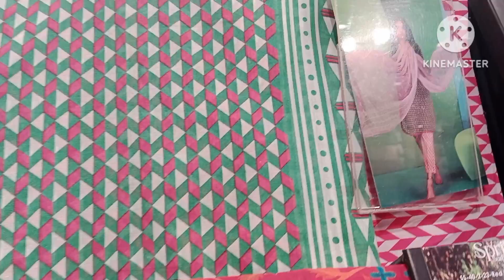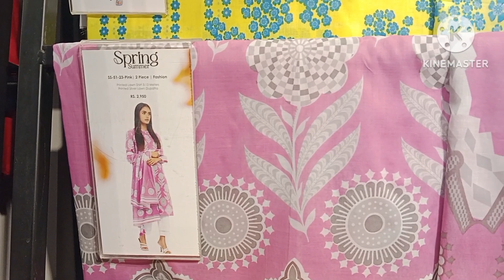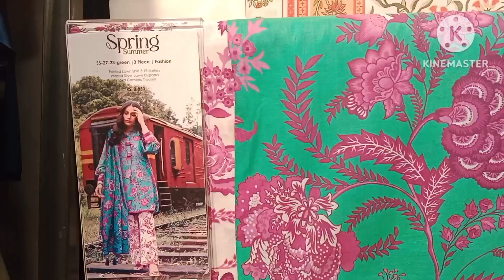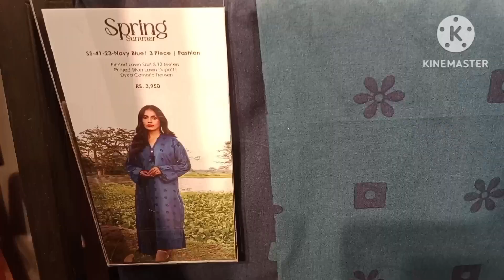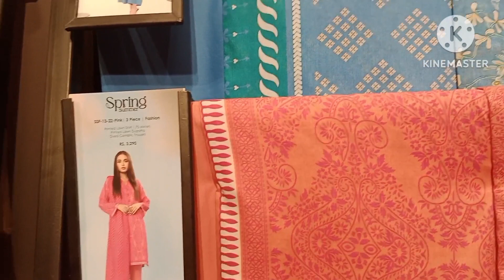Alkram studio new spring summer collection 2023 / alkram new arrival lawn 2023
# summer collection
# spring summer